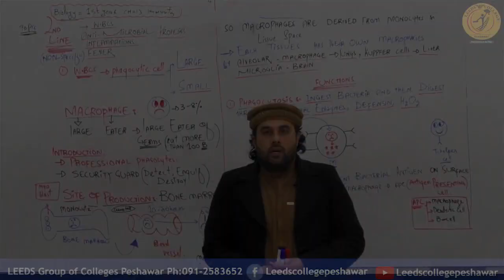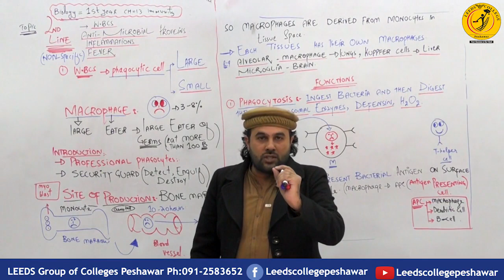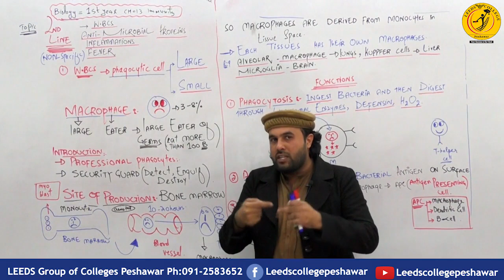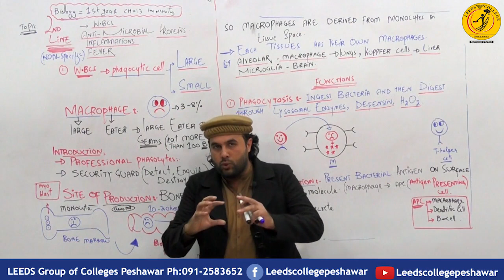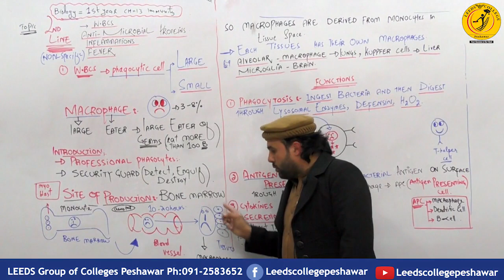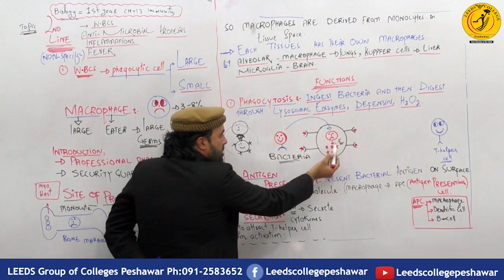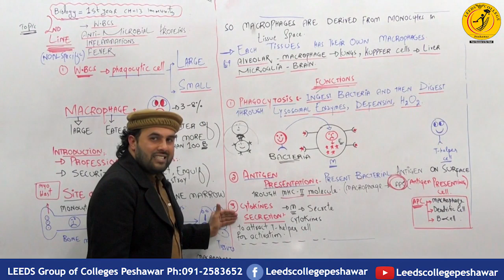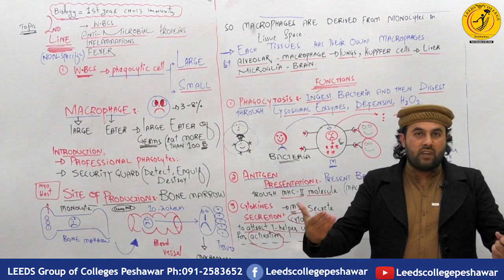2nd Line of Defense system Macrophage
2nd Line of Defense system Macrophage